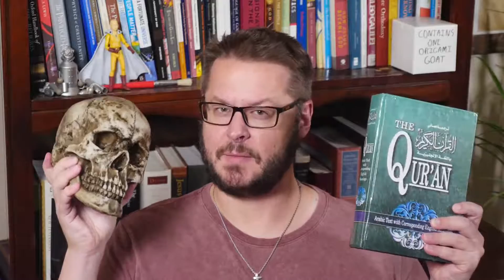Yasir Qadhi DESTROYS Yasir Qadhi in Quran Preservation Debate!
Yasir Qadhi delivers epic smackdown to . . . himself?! Sheikh Yasir Qadhi claims that there is only one Quran, perfectly preserved from the time of Caliph Uthman, and that there are no differences between any two Quran manuscripts.

But he's been challenged to a debate by none other Sheikh Yasir Qadhi, who claims that there are different Qurans in different parts of the world, with different letters and different words. Who's right? Are there "holes in the narrative"? David Wood moderates the debate!